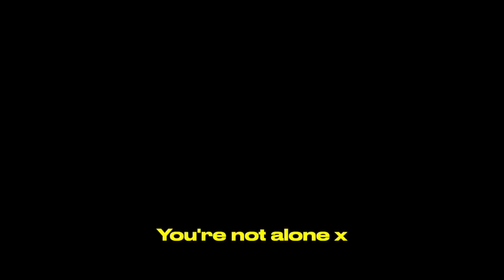A Reminder for Anyone Struggling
FOR ANYONE DOING EXAMS/HAVING A HARD TIME: we're going to get through this! even if all you're doing is surviving, nothing is permanent, things will get brighter x
Happy mental health awareness month! Here's a demo I made based on a conversation I had with a friend. No matter what, you're not alone, even if you're not ready to talk about it there are people who care :)

information/resources for if you or someone you know are struggling:

(information on mental illness in young people)
(information on mental illness in all people)

Singer songwriter with a tendency towards the over dramatic, who constantly wishes life was a literal musical.
Insta if you fancy - @b.ethancooper

48